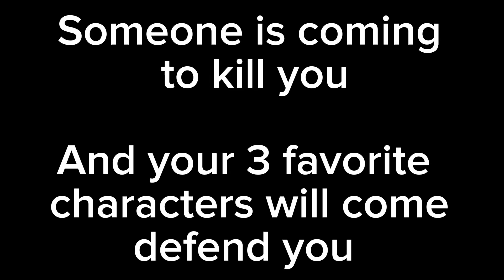Will I survive with these 3?